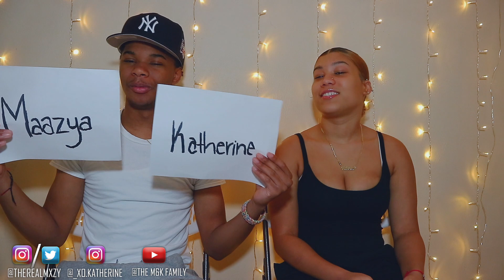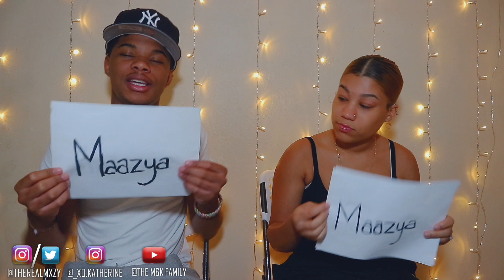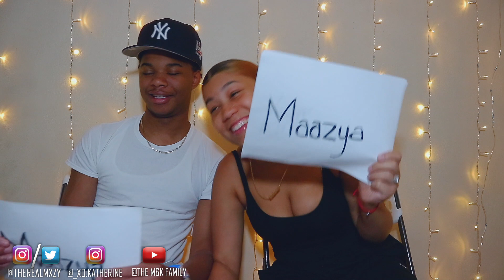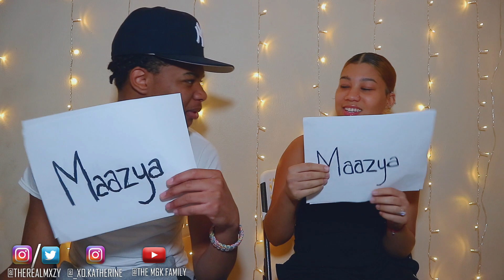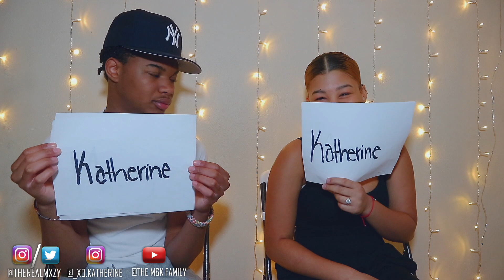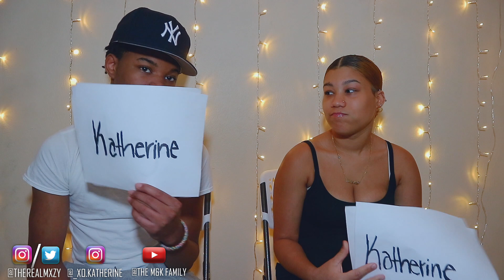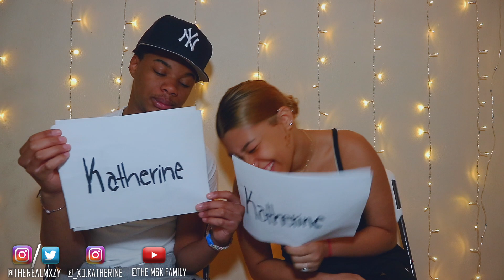WHO'S MOST LIKELY TO CHALLENGE...?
HOPE YOU GUYS ENJOYED THIS VIDEO BE SURE TO LEAVE A LIKE COMMENT AND SUBSCRIBE AND HIT THAT BELL NEXT TO THE SUBSCRIBE BUTTON SO YOU NEVER MISS A VIDEO LINK TO THE VIDEO BELOW THANKS FOR WATCHING